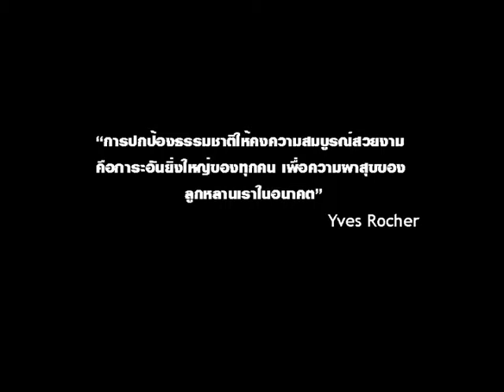Yves Rocher: Once upon a time (Thai Version)